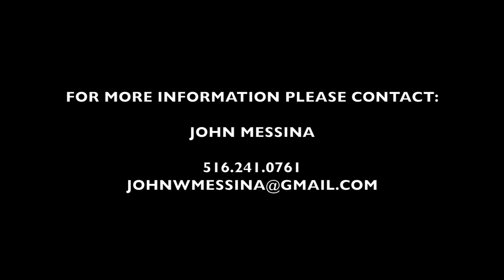279 Southdown Road, Lloyd Harbor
Waterfront Of Nature Conservancy Pond And Huntington Harbor, Completed In 2002, This Magnificent 8,800 Square Foot French Normandy Manor Home Is Situated On Almost Three Professionally Landscaped Acres. A Spectacular First Floor Master Suite, Complete With A Private Sitting Room And Marble Fireplace, Two Wic, As Well As Two Tastefully Appointed Marble Master Bathrooms.
Listed by John Messina of Shawn Elliott Luxury Homes & Estates.